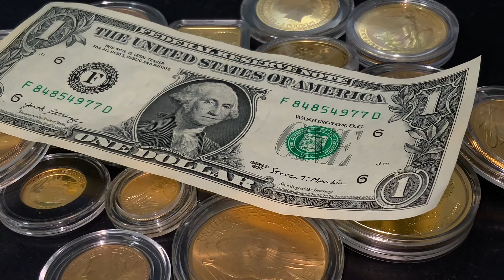How PEOPLE Use Gold Vs How CENTRAL BANKS Use Gold